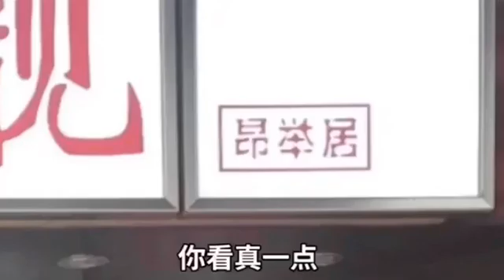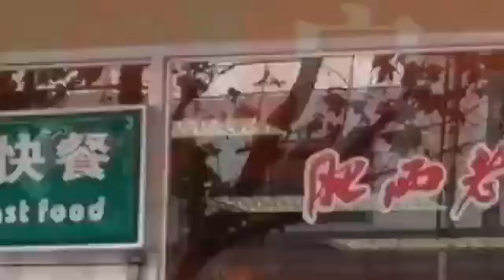廣東人才懂的內涵店名